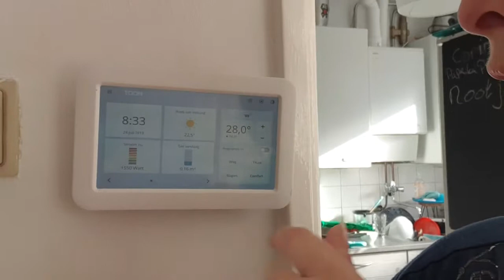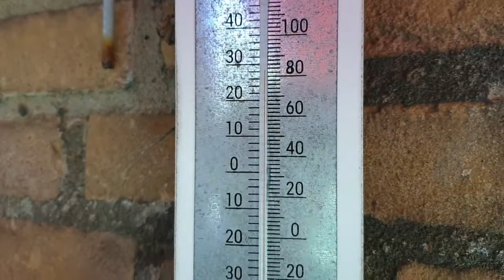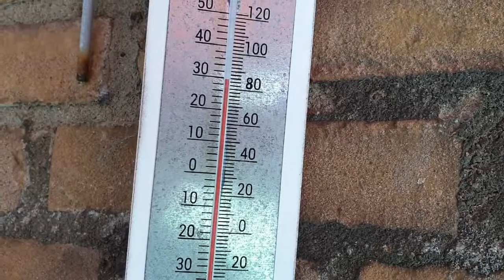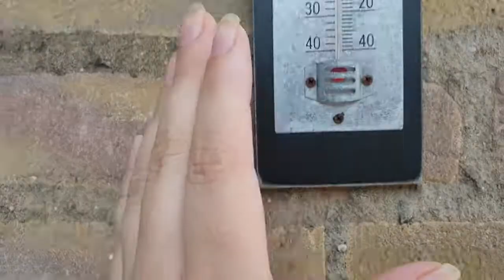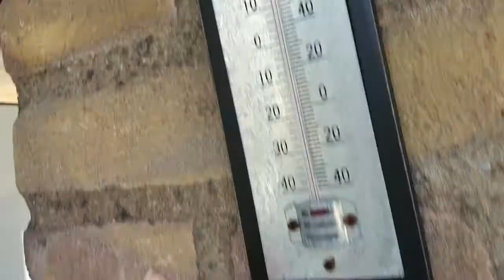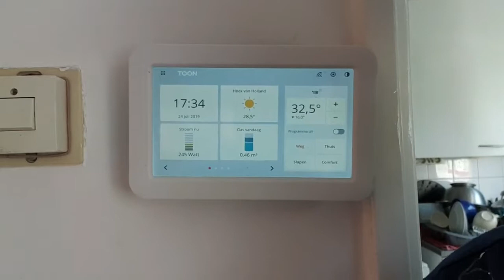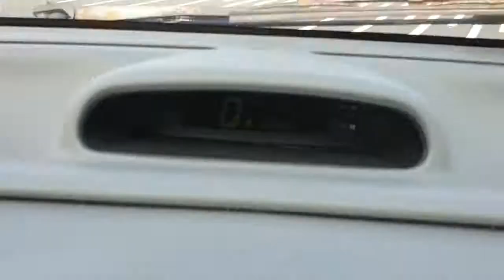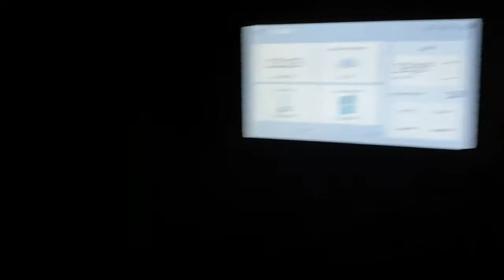deel 2 warmte vlog 24-7-2019 #439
ik laat jullie in deze vlog zien hoe warm het is op mijn balkons

ben je benieuwd blijf dan gerust kijken

 Dieren

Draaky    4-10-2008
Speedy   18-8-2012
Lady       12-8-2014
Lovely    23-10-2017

Afspeellijsten:
✖ VLOGS -
✖ PERSOONLIJK -
✖ TAGS & CHALLENGES -
✖ SHOPLOGS -